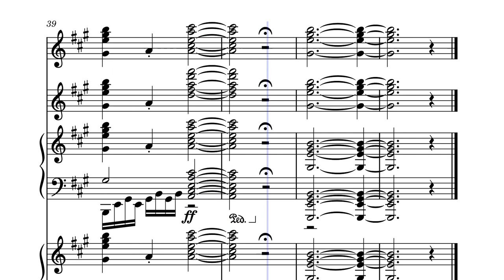Lilies For 2 Classical Guitars and Pianos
Lilies is a calm and quite piece that depicts two lilies floating down the river. This musical piece consists of two classical guitars and two pianos. The piece uses arpeggios and chords to accompany the main melody. The Guitar 2 and Piano 1 parts are subsequently harder than the Guitar 1 and Piano 2 parts. More emotive quality needs to be given by the latter.